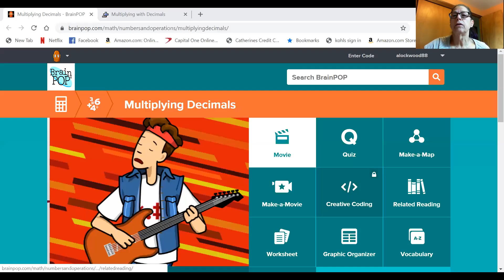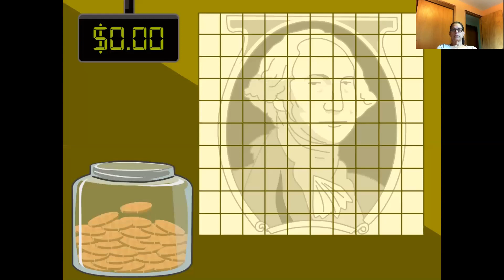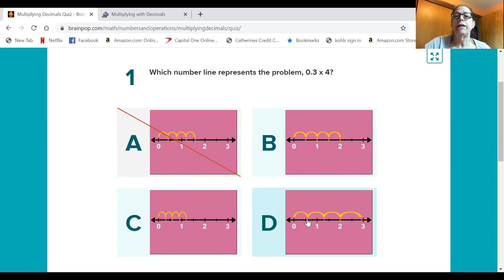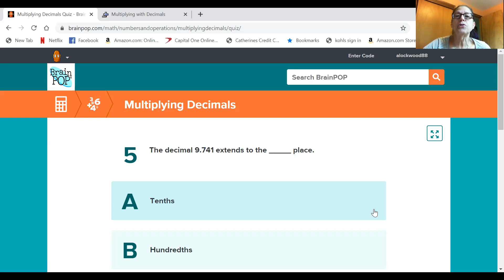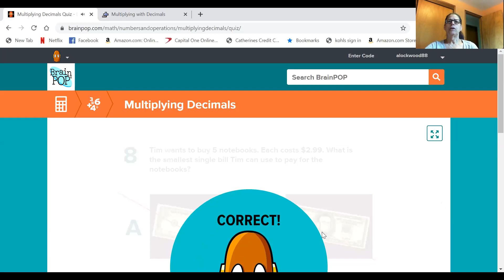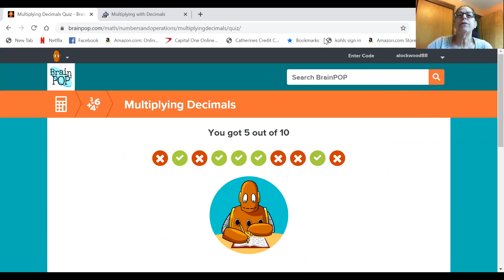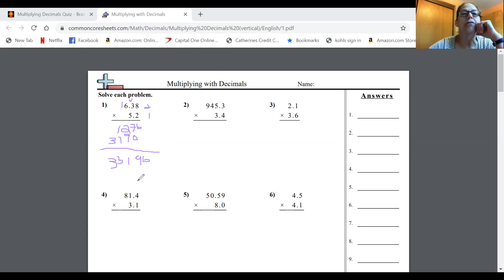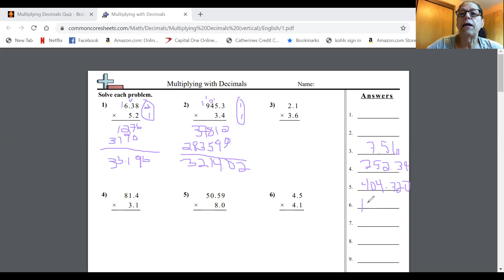Math, Multiplying with Decimals, grade 5-7